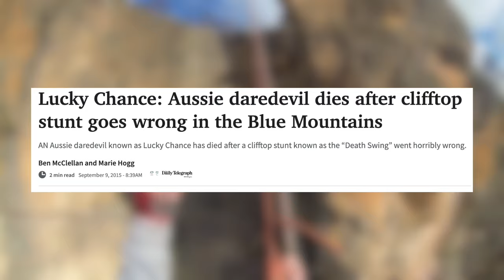Climbing Australia's Deadly Hanging Rock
Fun day mountain biking, camping and climbing in Sydney's Blue Mountains at Australia's infamous Hanging Rock.

For all TEJI merchandise please visit

Make sure to follow TEJI to stay up to date below

Timestamps:

0:00 Intro
1:30 Tent shopping
1:59 Camping food haul
2:58 Car ride to Blackheath
3:30 Mountain biking
5:06 Hiking Burramoko Ridge
5:39 Hanging rock
6:27 Setting up our tent
6:38 Chatting with other hikers
7:13 Rope swing accident
7:36 How to draw TEJI
8:28 Sunset
9:26 Making friends
10:16 Crazy Germans climbing
11:10 Climbing hanging rock
14:14 Outro